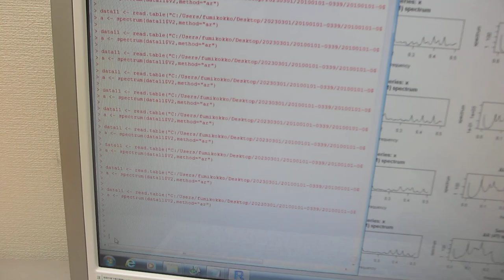超音波の音圧測定解析（超音波システム研究所）